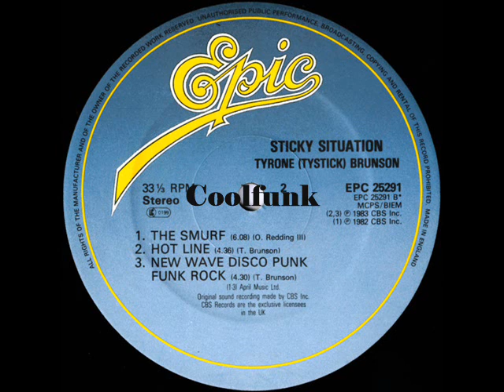Tyrone Brunson - Hot Line (Electro-Funk 1983)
Hot Line  (Funk 1983)

From Album  " Sticky Situation "  1983
-- Credits
Backing Vocals – Ethel Beatty (tracks: A4), Veronica Martin (tracks: A1, A2, B3)
Bass Guitar, Lead Vocals – Tyrone Brunson
Coordinator [Project] – Yolanda McFarlane
Design – Paula Scher
Engineer – Scott Mabuchi
Engineer [Assistant] – Bobby Gordon, Don Brewer (2), Nicky Kalliongis
Executive-Producer – Russell Timmons, Jr.*
Illustration [Cover] – Doug Taylor (7)
Percussion – Bashiri* (tracks: A1 to B1, B3), Steve Thorton* (tracks: B2)
Photography By [Back Cover] – Mark Raboy*
Recorded By, Mixed By – Carl Beatty
Synthesizer – Fred Zarr (tracks: A1, A2)
Synthesizer [Prophet 5] – Louie Oxley (tracks: A3, B1)